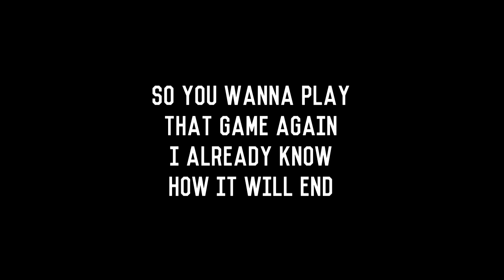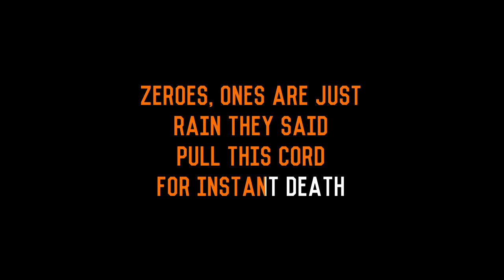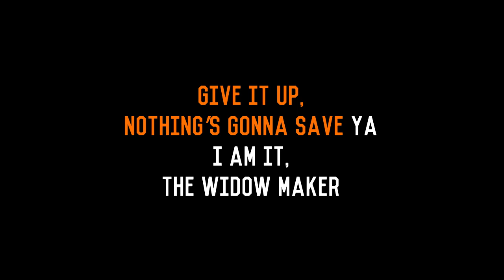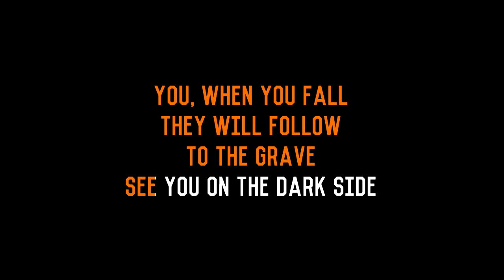Carpenter Brut - The Widow Maker (feat. GUNSHIP) - Karaoke Instrumental